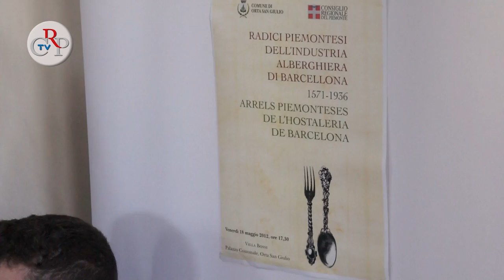CrpTv n.16 del 25 maggio 2012 - Libro sull'industria alberghiera piemontese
Il 18 maggio a Villa Bossi, Palazzo Comunale di Orta San Giulio (No), è stato presentato il libro Radici piemontesi dell'industria alberghiera di Barcellona, di Angel Miguelsanz i Arnalot. Sono intervenuti, con l'autore, il presidente del Consiglio regionale, Valerio Cattaneo e il sindaco di Orta San Giulio, Cesare Natale. La pubblicazione rappresenta un lavoro di accurata ricerca che propone ai lettori una coinvolgente fotografia storico-culturale, rendendo omaggio al patrimonio umano e professionale che molti cittadini piemontesi hanno condiviso al di là dei confini del nostro Paese.